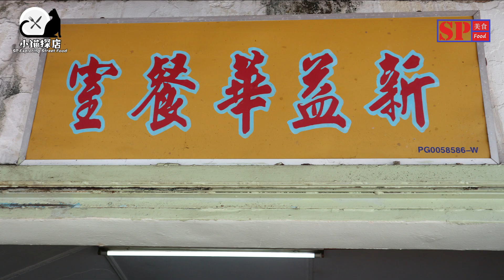EP84 Sungai Petani 70 years Sin Yik Wah Restaurant 满满童年回忆的老字号新益华餐室陪着双溪大年人渡过70多年了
相信很多双溪大年人都知道二街有家卖了几十年的烧腊饭的老字号餐室。这里的烧腊是相当的著名。而小猫挺喜欢这家的自家制作的烧肠。根据这边的老员工告诉我，她已经在这里打工了20多年，而这餐室已经有大约70年的历史了。可见这家店已经是伴随着很多双溪大年人从小孩到公公或者是婆婆级。所以可以说大家吃的是回忆。请看看这视频里的美食哪一个是你们喜爱的！

I believe many local in Sungai Petani know there is an old coffee shop at Jalan Dewa which has been selling roast meat for few decades. The roast meat here is quite famous.I like his home-made chinese sausage. According to an old employee here, she has worked for more than 20 years, and this shop has been more than 70 years. It has accompanied most of local in Sungai Petani from young to old. The taste must be everyone's memories. Just find out what kinds of food in this shop is your favorite from the video!

Sin Yik Wah Restaurant 新益华餐室
Address : 35-40, Jalan Dewa, Taman Pekan Baru, 08000 Sungai Petani, Kedah
Business Hours : 11am-3pm (Wednesday Closed 星期三休息）